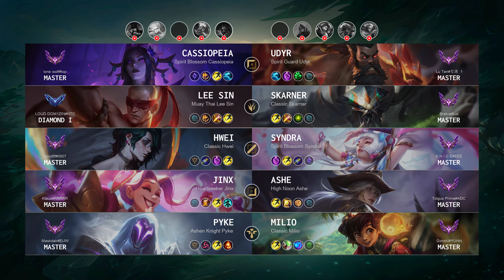Milio Support vs Pyke - EUW Master Patch 14.12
Milio Support played by "Gonski@YUHH", EUWMaster 199 LP

- Skin: Classic Milio
- Primary Rune: Summon Aery

Timeline:
00:00 Ban & Pick
00:15 Runes & Abilities
01:37 Gameplay
07:48 Team FIGHT
08:16 Gameplay
09:04 Team FIGHT
09:50 Gameplay
15:11 Team FIGHT
15:42 Gameplay
16:37 Team FIGHT
16:53 Take down The Turret
17:10 Gameplay
19:39 Team FIGHT
20:07 Gameplay
20:28 Team FIGHT
22:34 Gameplay
23:15 Team FIGHT
24:24 Take down The Turret
24:44 Gameplay
25:40 Team FIGHT
26:41 Take down The Turret
26:51 Take down The Inhibitor
27:13 Gameplay
30:15 Team FIGHT
30:47 Take down The Turret
31:07 Team FIGHT
31:12 Take down The Turret
31:26 End credit